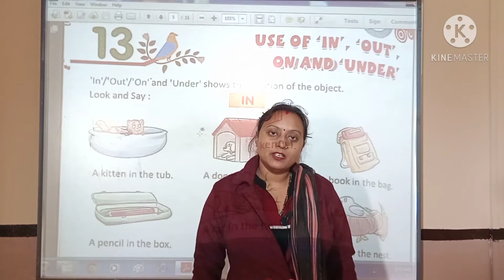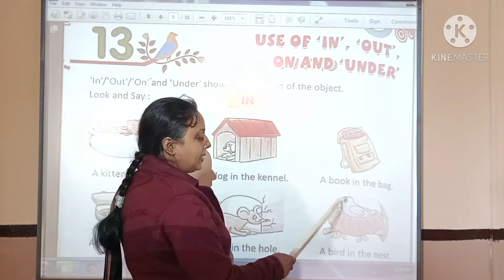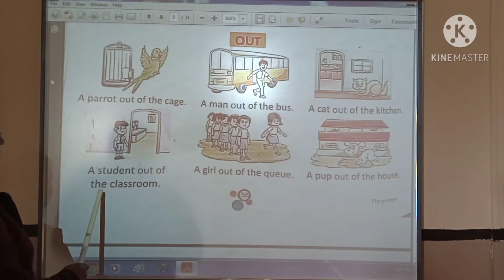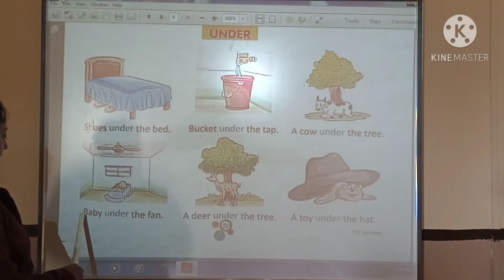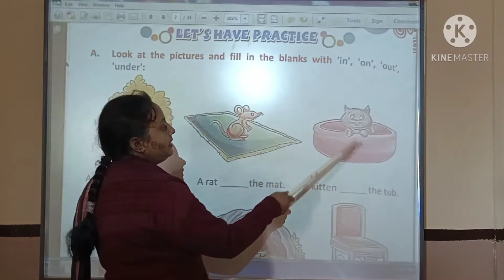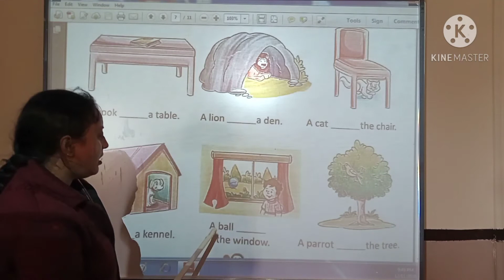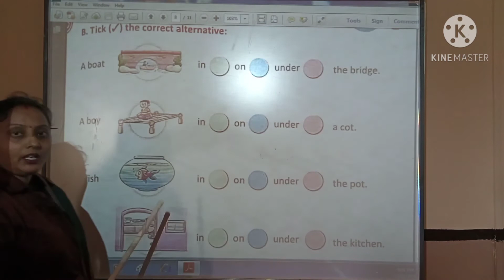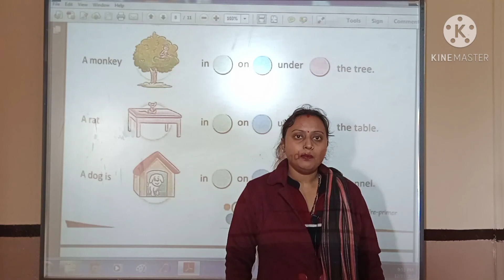Class- kg, Subject-English, Lesson-13 use of 'In, On, Out, Under'